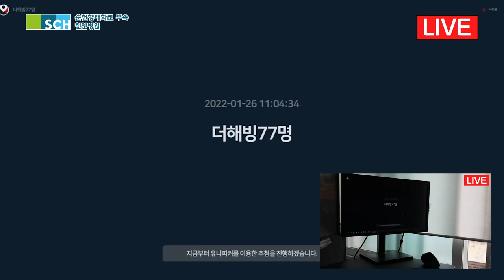[SCH 북케이션] 1탄! 부자가 되고 싶니!?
순천향대학교 부속 천안병원에서 실시하는
북케이션 이벤트 1탄!

박상흠 원장님의 '인생의 엑기스'를
담은 추천 책은 과연 무엇!?

부자가 되고 싶으신가요?
그럼 지금 바로 영상 확인해보시죠!

00:00 오프닝
00:17 북케이션이란
00:49 추천도서
01:16 인터뷰1. 돈에 대한 평소 생각
02:24 인터뷰2. 책을 읽고 바뀐 생각
04:11 인터뷰3. 전달하고 싶은 메시지
05:01 선정 방법 및 사연
06:11 77명 당첨자
06:55 50명 추가 당첨자

순천향대학교 천안병원 교직원분들은
아래 전자도서관 링크로 이동하시면 됩니다!